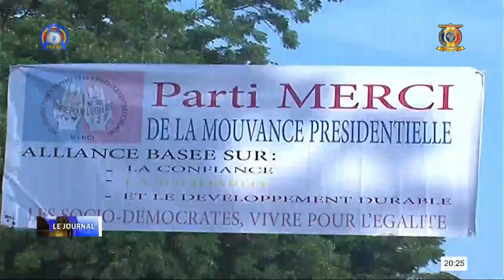PROVINCE DU GUERA - Le parti MERCI sensibilise sa base de Melfi